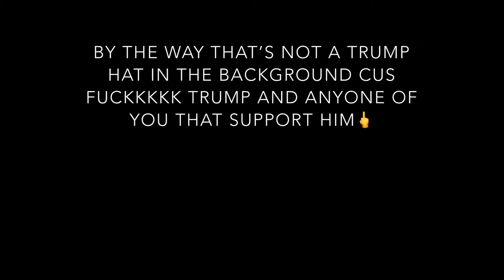Meet My Teacup Chihuahua Puppy